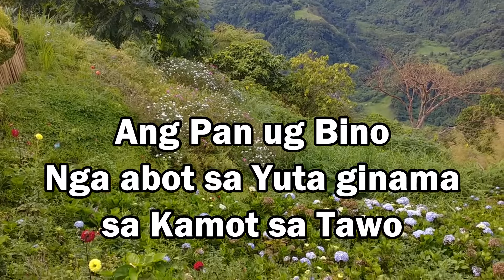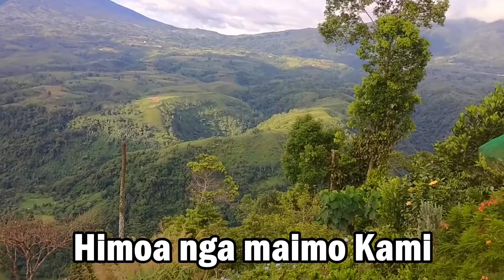PAGDAYGON KA DIOS by Narz Fernandez (INSTRUMENTAL)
Pagdaygon ka Dios Amahang langitnon,
 ning gasa namong mga masaylapon,
Ang pan ug bino nga abut sa yuta,
ginama sa kamot sa tawo.
Dawata kining among mga halad,
 sa mga sala namo igabayad.
Ang lawas, dugo ni Hesus among Dios,
kinabuhing gihalad sa Krus.
Ihalad namo ang among kalipay,
tanang kasakit kaguol kabud-lay.
Tan-awa, O Dios, ug ayaw pasagdi,
himoa ang maimo kami.